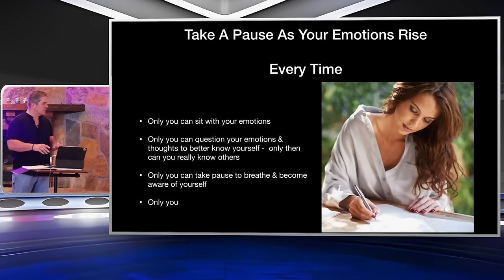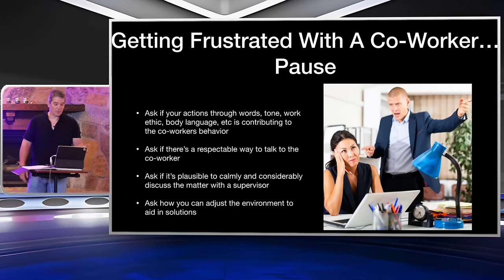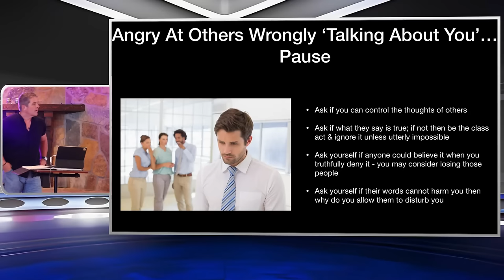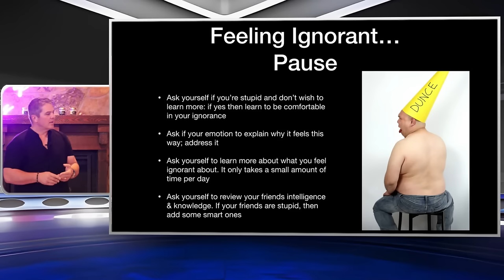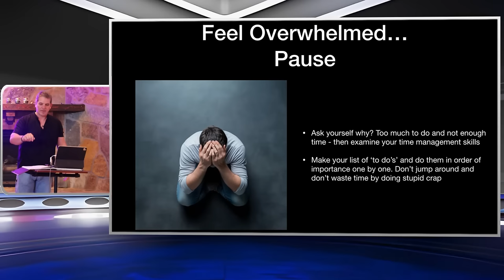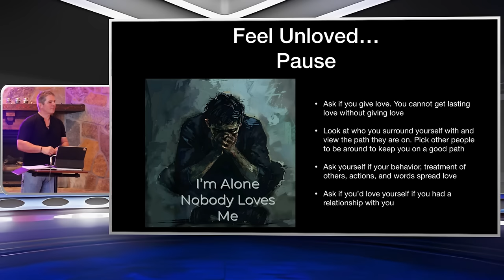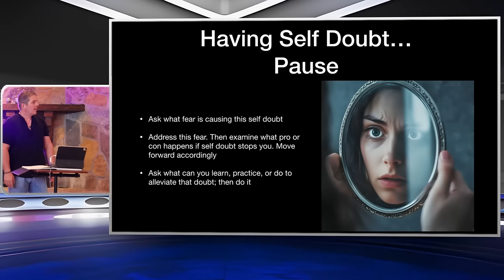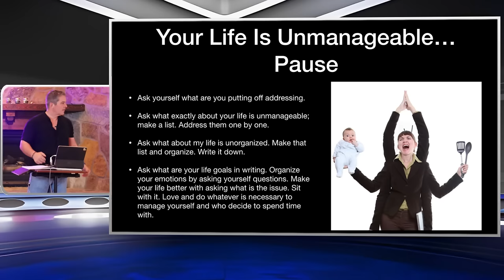Get Out Of Your Way: Learn To Hit Pause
In this video, learn how to get out of your own way and hit pause in your life. Discover the importance of taking a break and prioritizing your mental health.

external world
Mystics of Texas
Kevin Schmidt